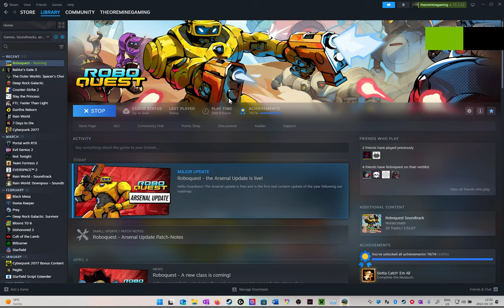Roboquest Arsenal update: Semi-Automatic Cricket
Zed : Kay, give the kid a weapon.

[Kay opens a chest filled with intergalactic guns. He picks up a large rifle]

Kay : A Series Four De-atomizer.

Jay : That's what I'm talkin' about.

Kay : [picks up a very tiny gun and gives it to Jay]  Noisy Cricket.

Jay : [stares the weapon in disgust]  Hey, Kay, nah, nah. Come on, man, you - you get a Series Four De-atomizer and I - I get a little - little midgy cricket?

Kay : [notices Jay is pointing the gun in his direction]  WHOA! Kid...

[grabs the arm Jay is holding the weapon with and points it away from him]

Jay : Feel like I'm gonna break this damn thing...!